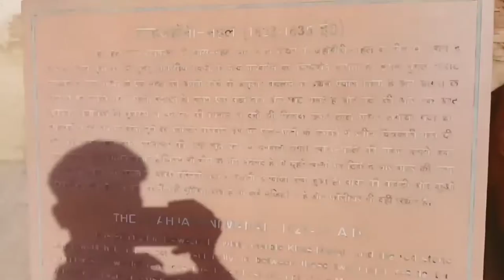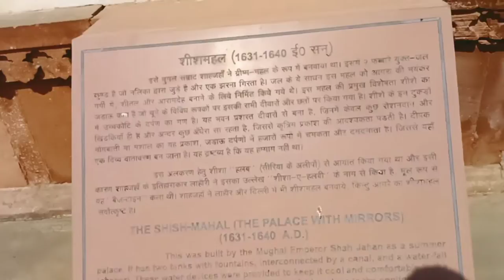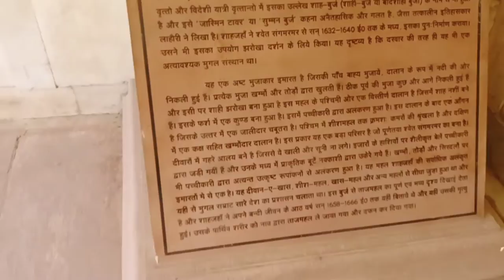PART- 2 | SHAHJAHAN KA SHISH MAHAL | ANGURI BAGH | PALKI MAHAL | KILE KE PURANE GATE | Agra Fort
Agra Fort Agra ka Lal Kila jisme anguri Bagh or Shahjahan ka Shish Mahal Hai or EK jagha kile main ashi Hai jisme kile ke purane gate rhakhe Hua Hai or kile main jahanara or RoshanAra ka palki Mahal Bhi Hai aap log vlog Ko pura Dakhe acha lagega or acha Lage to channel Ko subscribe kar le.